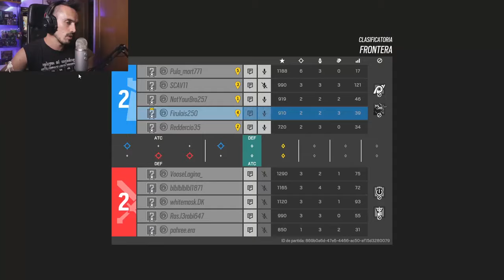EL DIA QUE PUSE EL MODO BESTIA | MIWELL